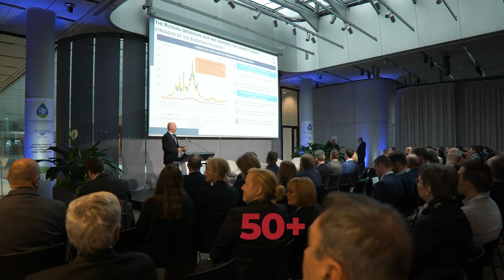Hydrogen Open 2025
MOL Group is committed to hydrogen as a key pillar of its strategy. Watch our post-event video!

✅ 300+ Participants | 🌍 10+ Countries | 🎤 50+ Speakers
🏢 Budapest, MOL Campus venue | 🔥 25+ Sessions | 🚀 Future of Hydrogen
🌎 The Global Hydrogen Community Came Together!
🌎 Driving the Hydrogen Economy & Green Transition